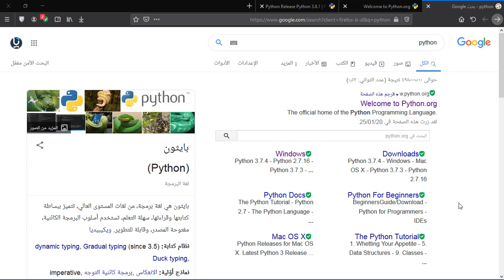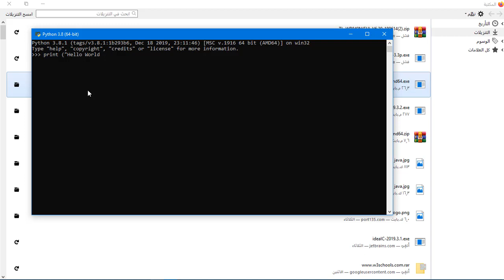Python | تحميل وتثبيت